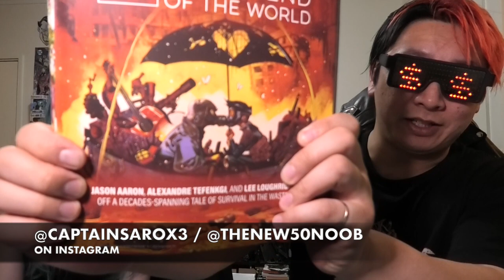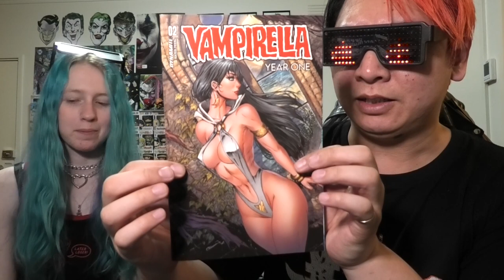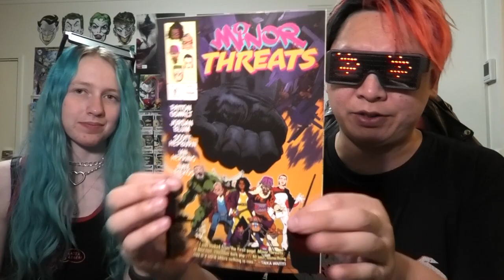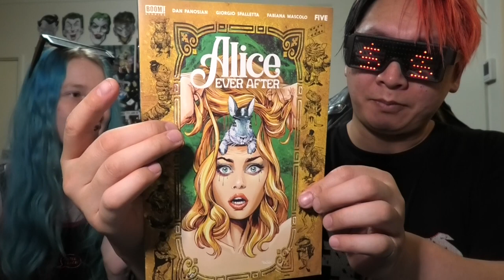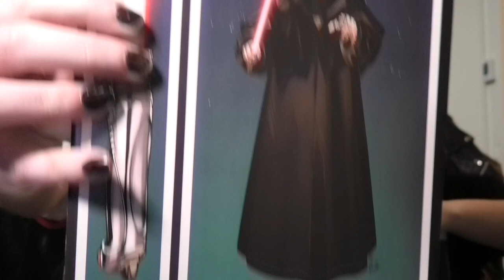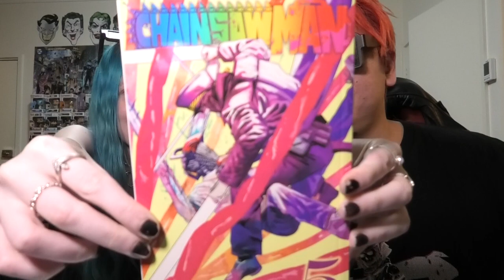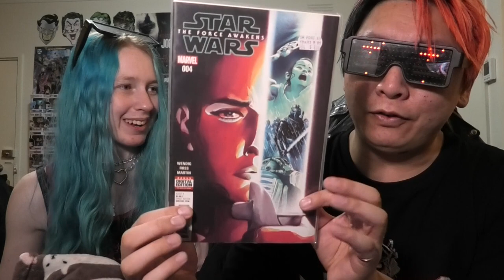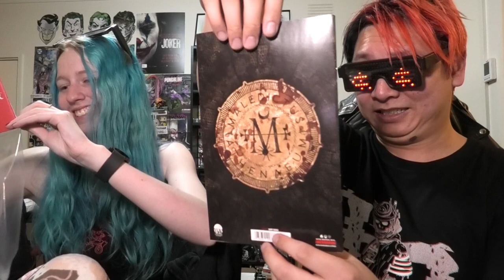THIS WEEKS COMIC HAUL - What's Behind The Black Bags?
September 7th 2022: Simon's Haul / Sarah's Haul / Community Shout Outs / Extra Haul / Polybag Reveals

COMIC BOOK COMMUNITY AWARDS - VOTE NOW!!!